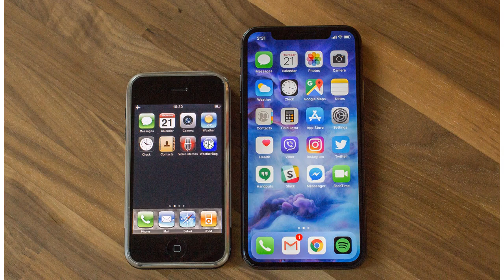Apple says all iOS devices, Macs affected by processor flaws by BuzzFresh News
Your iPhones may be vulnerable to a processor security flaw if you haven't updated them to the newest iOS software.  Lexy Savvides/CNET Those major chip security flaws, detailed Wednesday, impact all Macs and iOS devices. But Apple said downloading its latest software updates fixes one of the vulnerabilities. Apple on Thursday said all of its computers, iPhones and iPads are affected by the two newly discovered flaws. Its Apple Watch is not impacted by one of the two, dubbed Meltdown. Its Apple TVs also are affected. Apple didn't immediately give additional information about which Apple TV models are impacted. Apple said, though, that "there are no known exploits impacting customers at this time," and for a hacker to exploit the flaws, there would also have to be a malicious app loaded on a Mac or iOS device. Apple recommended to only download software from trusted locations like its App Store to avoid software with malware.  Apple said iOS 11.2, MacOS 10.13.2 and tvOS 11.2 already def...